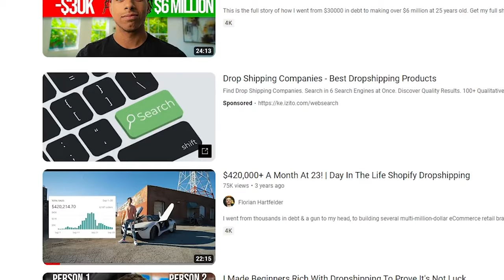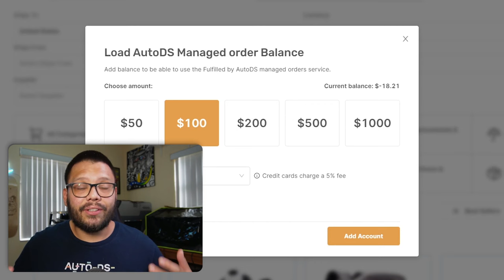The WORST Beginner Mistakes Dropshippers Make - AVOID THESE!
These are the WORST mistakes you can make with your dropshipping business. Avoid these at all costs!
Not only are we going to cover the worst mistakes, but what you can do to fix them.

This video will also cover:
💻 What to expect in the business
💆 Getting your head in the game

Make sure to watch this video all the way through to ensure you aren't making any of these mistakes. And if you are, get to stepping and fix them!
Timestamps
00:00 - Introduction
00:55 - Setting Too High Expectations
03:05 - Starting Off With The Wrong Mindset
04:40 - Sticking To Only One Product
05:52 - Sticking To Only One Supplier
07:29 - Having A Low-Budget
08:37 - Spending Too Much Money
10:44 - Not Having Different Offers
13:13 - Coming Across The Wrong Information
15:32 - Not Keeping Track Of Your Finances
16:14 - Don't Overspend
17:53 - Conclusion